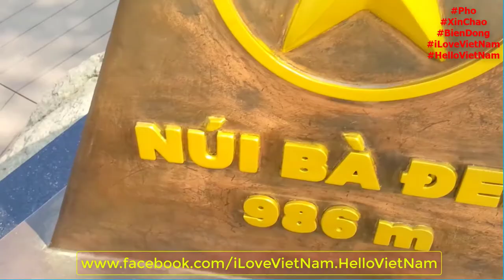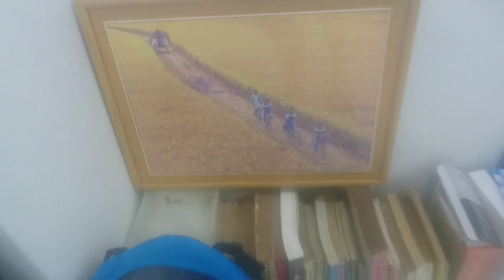Chiêm Bái Tượng Phật Bà Bằng Đồng Cao Nhất Châu Á Trên Đỉnh Nóc Nhà Đông Nam Bộ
Chiêm Bái Tượng Phật Bà Bằng Đồng Cao Nhất Châu Á Trên Đỉnh Nóc Nhà Đông Nam Bộ tại khu du lịch Sun World Ba Den Mountain. Một Mình Rong Chơi, Khám Phá NúiBàĐen - TâyNinh - P6.

Du khách náo nức về Tây Ninh du xuân tại núi Bà Đen – điểm đến tâm linh nổi tiếng và chiêm bái “Tượng Phật Bà cao nhất châu Á” ngự trên "óc nhà Nam Bộ".

Tuyệt tác tâm linh được kỳ công kiến tạo tại độ cao 986m - nơi được mệnh danh là nóc nhà Nam Bộ, điểm đến chinh phục của giới trẻ, như một biểu tượng của tôn giáo, tinh thần, trí tuệ và đức hạnh.
Với tổng chiều cao 72m, được đúc bởi hơn 170 tấn đồng đỏ theo kỹ thuật công nghệ gia công cơ khí áp lực cao của Châu Âu, tượng Phật Bà Tây Bổ Đà Sơn tại Tây Ninh đã xác lập kỷ lục "Tượng Phật Bà bằng đồng cao nhất Châu Á tọa lạc trên đỉnh núi” và "Tượng Phật Bà bằng đồng cao nhất Việt Nam tọa lạc trên đỉnh núi” .
Phật Bà Tây Bổ Đà Sơn tại núi Bà Đen được thiết kế dựa trên nguyên mẫu của tượng Phật thời Lê, chạm khắc tinh xảo với khuôn mặt đầy đặn, phúc hậu, giữa trán có tuệ nhãn, đầu đội vương miện chạm khắc hình ảnh Đức Phật A Di Đà, tôn vinh trí tuệ mẫn tiệp và lòng từ bi phổ độ chúng sinh của Đức Phật với thế gian.
Trên hành trình du xuân bái Phật, du khách cũng được thư thái tận hưởng thiên nhiên tuyệt diệu của Tây Ninh từ cáp treo giữa lưng chừng trời, hay giữa một "cánh đồng hoa" muôn sắc tựa trời Âu được khu du lịch Sun World BaDen Mountain.
Trước khi di chuyển xuống ga đi dưới chân núi để đi cáp treo Chùa Hang lên Chùa Bà bái Linh Sơn Thánh Mẫu, đừng quên "đánh dấu" chuyến xuất hành ngày đầu năm mới thật ý nghĩa bên chóp tháp 986m – biểu tượng của chinh phục và sự tự tin, để khởi đầu một năm tràn đầy năng lượng và vạn sự hanh thông bạn nhé!

Hạt tiêu của Global Garden không chỉ là gia vị, nó còn là món quà ý nghĩa khi đi xa về gần, món quà tặng ý nghĩa và thiết thực nhất. Hạt tiêu của Global Garden hấp thu những tinh túy của vùng đất linh thiên núi Chứa Chan, mang lại Sức khỏe & Bình an & May mắn cho người nhận. Mời quý vị tham khảo các sản phẩm HẠT TIÊU HỮU CƠ của Việt Nam tại

GlobalGarden cung cấp các sản phẩm MẬT ONG HOA CAFE HỮU CƠ từ vùng cafe nổi tiếng Đắk Lắk. Hội tụ những tinh túy của núi rừng cao nguyên núi lửa Tây Nguyên, vì vậy Mật Ong cafe nơi đây rất tốt cho sức khỏe. Mật ong của Global Garden không chỉ tốt cho sức khỏe của bạn, nó còn là món quà ý nghĩa khi đi xa về gần, món quà tặng ý nghĩa và thiết thực nhất. Món quà tặng mang lại Sức khỏe & Bình an & May mắn cho người nhận. Mời quý vị tham khảo các sản phẩm MẬT ONG HOA CAFE HỮU CƠ của Việt Nam tại

CÔNG TY CP GLOBAL GARDEN
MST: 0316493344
ĐC: 95/2/26 Bình Lợi, P.13, Q.Bình Thạnh, TP.Hồ Chí Minh.